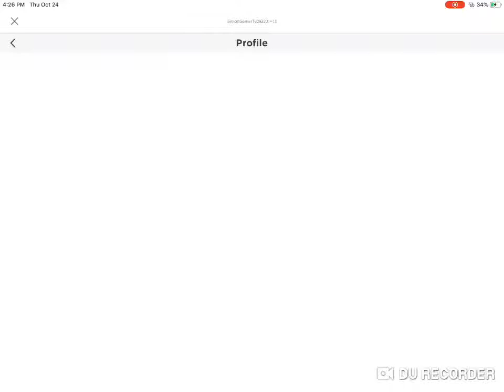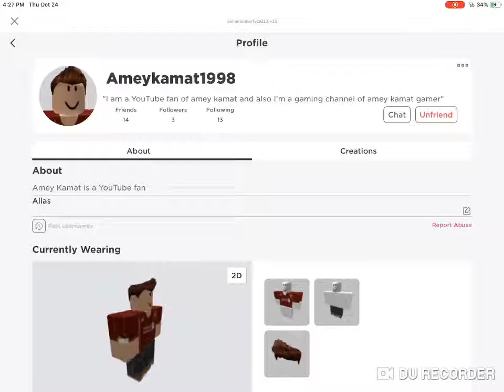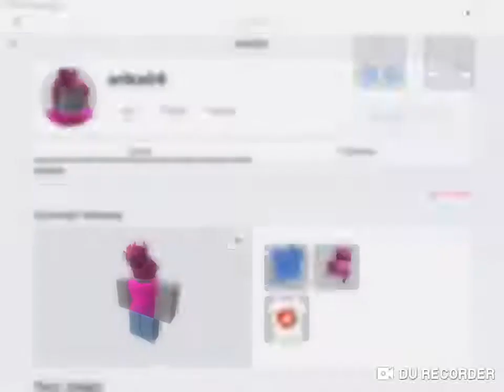I FRIENDED VERONICA CORNELUIUS/EMILY WICHMER/ AND ARIKA TUCKER ON ROBLOX